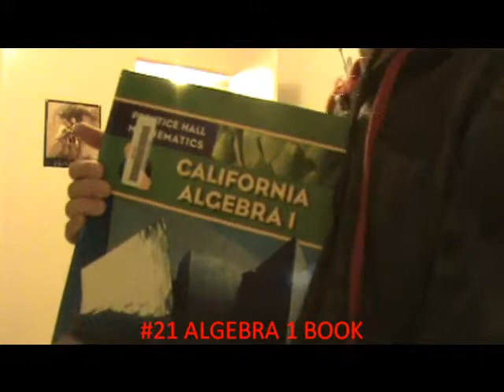25 ways to kill a zombie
Matt and his attack dogs kill zombies